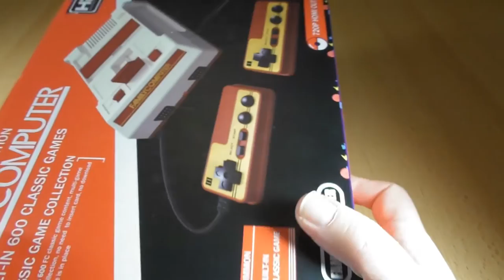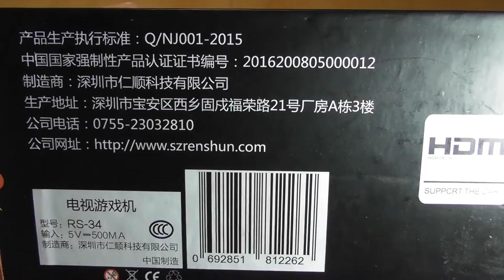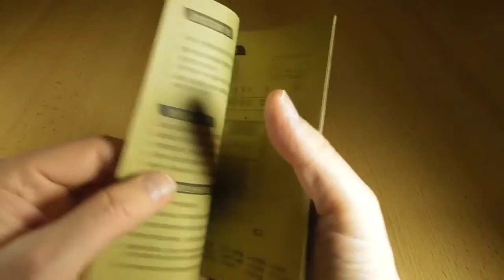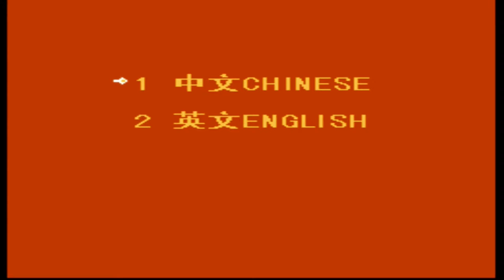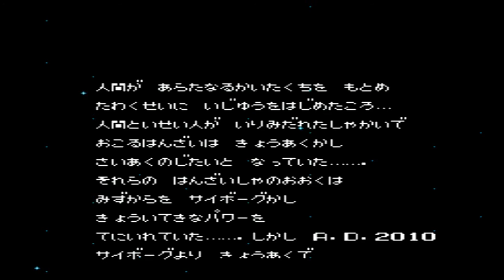#17 Special: Hot or not? Coolbaby Video Game NES HD Edition Family Computer Mini China Clone!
Hello and welcome to my Retrogaming Zone!
This time i showcase you a chinese clone of the famicom mini which has 600 games built in. Is it worth buying? Well...let's see! Btw. it indeed puts out in 720P 60Hz :-)